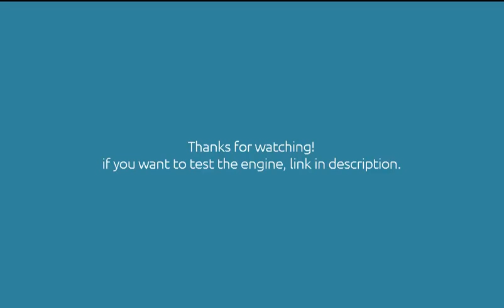show off : Multiplayer Engine + effects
Was learning multiplayer and some effects, and then decided to use both in my engine...

remember, it supports only 2 players right now, the hoster and other player.